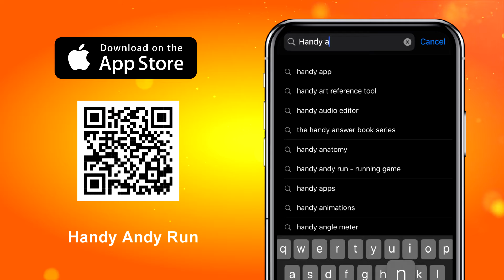Hot wheels 3d cars cartoon. New Supercar. Bank robbery.